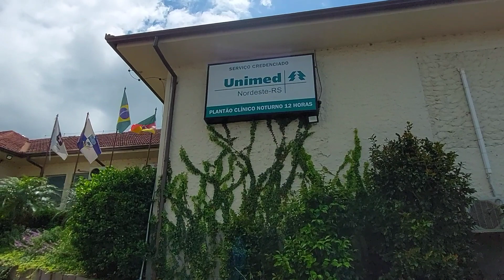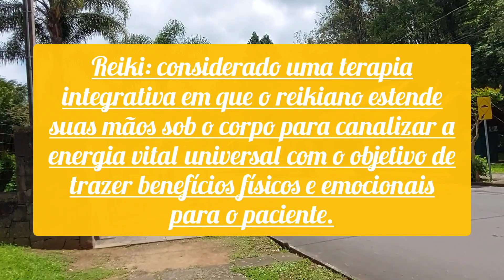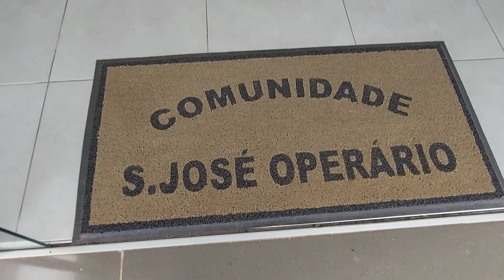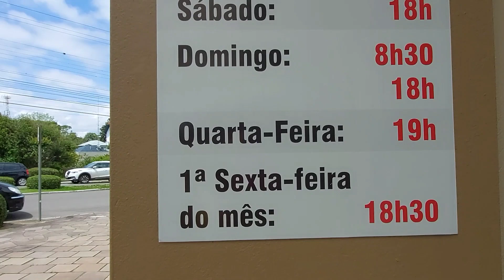Caminha e fala em Nova Petrópolis + hospital + igreja + centro espírita+ dicas!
Oiê, tudo bem com vocês? Espero que sim!!!

Hoje o caminha e fala foi pelas ruas do centro de Nova Petrópolis.

Aproveitem para curtir, compartilhar, comentar e se inscrevam nesse canal para não perderem nenhum vídeo!!

Gratidão e obrigada pela companhia!🌸🌸